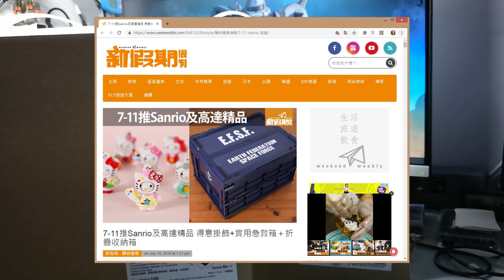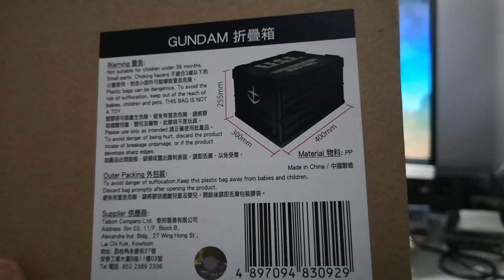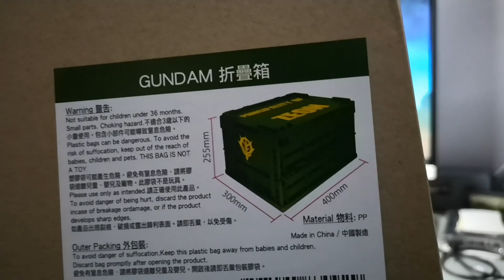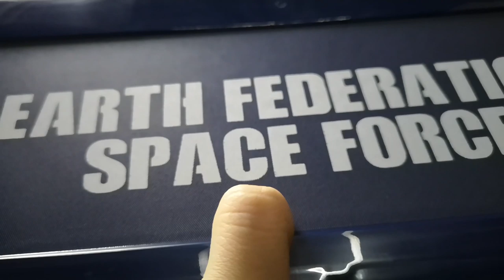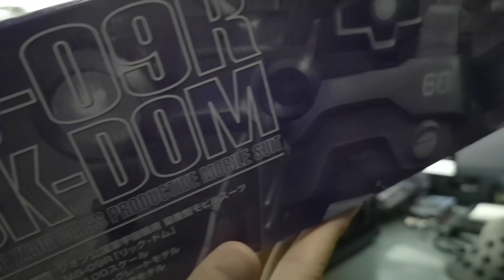7-11又搶錢之 - 高達箱有幾高?